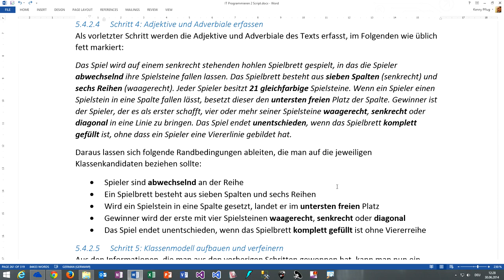163 OOA Schritt 4 - Randbedingungen erfassen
In diesem Video sehen wir uns an, wie wir im 4. Schritt der OOA den Text auf Randbedingungen hin analysieren können.